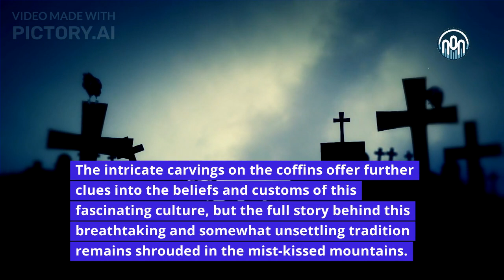The Hanging Coffins of Sagada; A cliffside Mystery